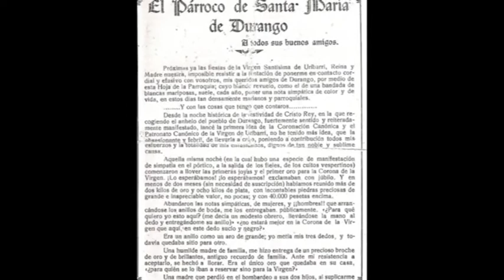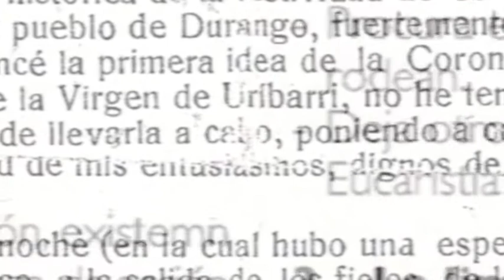Exposición de hojas parroquiales. " De 1942 a Internet"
Del 15 al 30 de Junio  de 2009va a poder contemplarse en la capilla bautismal de la Basílica de Santa María de Uríbarri de Durango una exposición con algunas de las hojas parroquiales que han sido editadas desde 1942 hasta la pagina actual de Internet.

Uribarriko Andra Mariaren Bataio kaperan ikusgai izango da ekainaren 15tik 30ra parrokiko informazio horrien erakusketa.

HORARIOS DE VISITA DE LA EXPOSICIÓN

De lunes a Sábado de 10 a 12 de la mañana y de 4 a 7 de la tarde

Domingos de 10 a 12 de la mañana